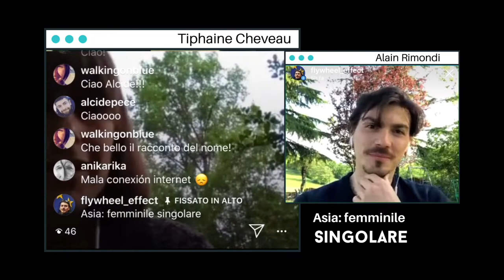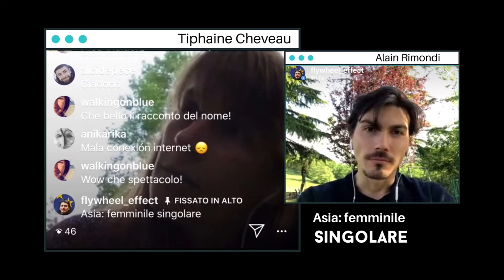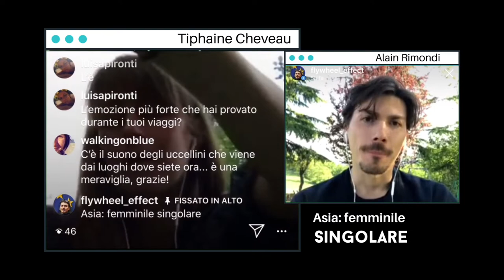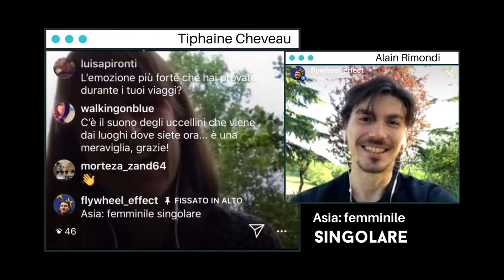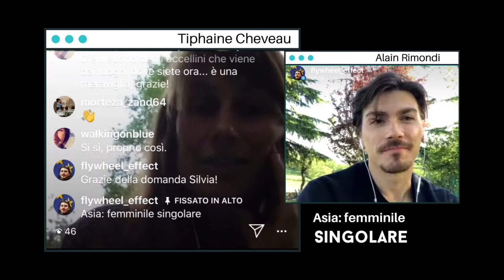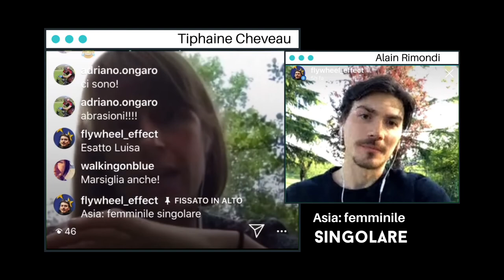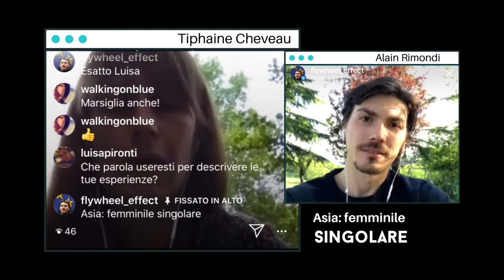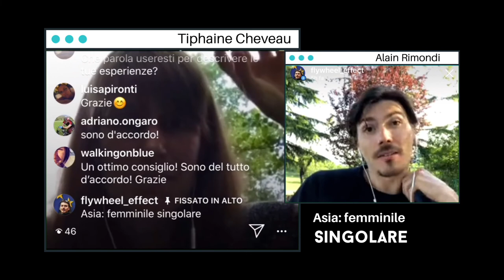Asia: femminile singolare - Intervista a Tiphaine Cheveau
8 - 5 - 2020 - Diretta Instagram - I viaggi del venerdì

Continuiamo i nostri incontri con Tiphaine, ragazza francese che ha intrapreso una interessante esperienza in solitaria nell'asia centrale, parte di un più ampio giro del mondo in bicicletta e barca in coppia.
Oggi ci racconta come ha scoperto la vicinanza con altre donne in tutto il mondo attraverso opportunità e limitazioni di culture diverse dalla propria.

Cosa sono I viaggi del venerdì?

All'inizio della diffusione del COVID-19 mi sono trovato a casa senza possibilità di viaggiare, io che di spostamenti avevo fatto la mia vita.

Da lì è nata l'idea di conoscere le esperienze di viaggio di altre/i viaggiatrici/ori, successivamente evoluta nella condivisione in diretta Instagram di queste chiacchierate, con l'obiettivo di pensare positivo e farsi trasportare con la mente alla prossima destinazione.

Pront@ per conoscere nuovi ospiti?
OGNI VENERDÌ H 17:30 IN DIRETTA INSTAGRAM SU @flywheel_effect